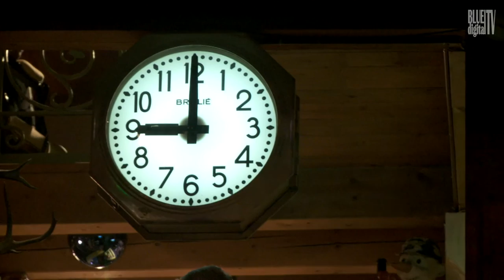Magic Five & Friends - Purple Rain (written by Prince)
Magic Five & Friends in der Mühle Hunziken
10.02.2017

Mario Capitanio
Bruno Dietrich
Peter Enderli
Stefan W. Müller
Phipu "Bluedög" Gerber